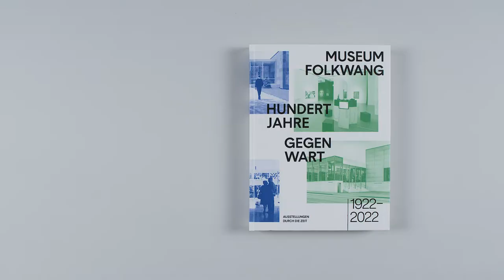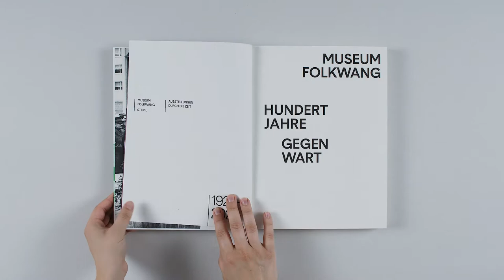Hundert Jahre Gegenwart | Museum Folkwang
Unter dem Titel 100 Jahre Gegenwart ist 2022 erstmals eine Publikation zur Ausstellungsgeschichte des Museum Folkwang in Essen erschienen. Wissenschaftlich fundierte und reichhaltig bebilderte Texte stellen auf der Grundlage neuer archivalischer Funde ca. vierzig für die Geschichte des Hauses bedeutsame Ausstellungsprojekte vor. Sie werden ergänzt von Essays und einem Interview, die thematisch daran anschließen, indem sie einzelne übergreifende Aspekte der Ausstellungsgeschichte sowie der Museumsentwicklung in den Blick nehmen. Auf diese Weise wird der wiederkehrende kuratorische Anspruch des Museums an Innovation und Kreativität, an Authentizität und Intensität künstlerischen Schaffens nacherzählt und sichtbar gemacht.

Die großzügige Bebilderung versammelt exemplarische Ausstellungsansichten, ausgewählte Werke der Malerei, Fotografie, Videos, Skulpturen und Plakate sowie historische Fotografien und seltene Dokumente aus dem »Maschinenraum« des Museum Folkwang.